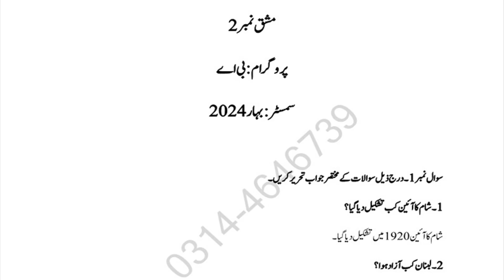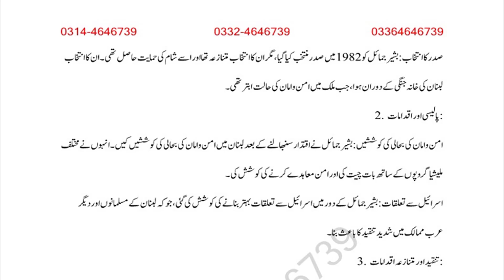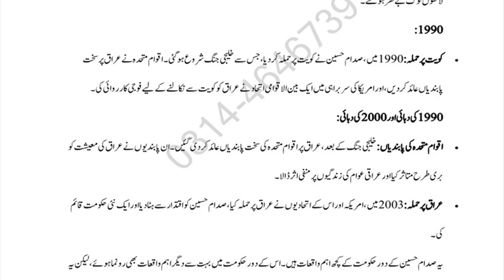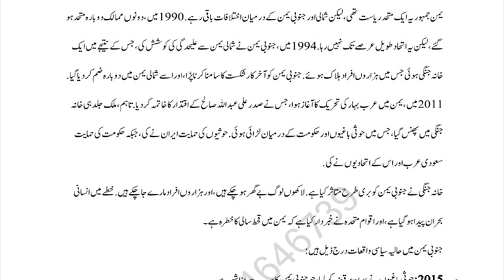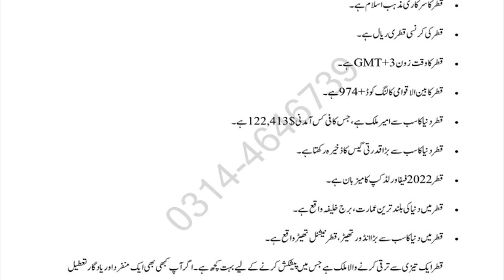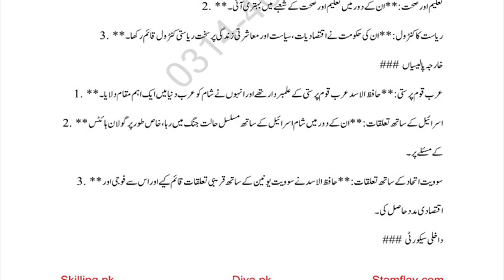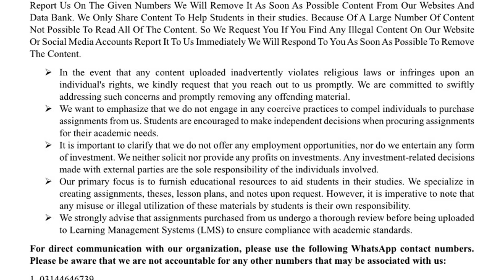AIOU Solved Assignment Code 407 Modern Muslim World Spring 2024 Assignment 2